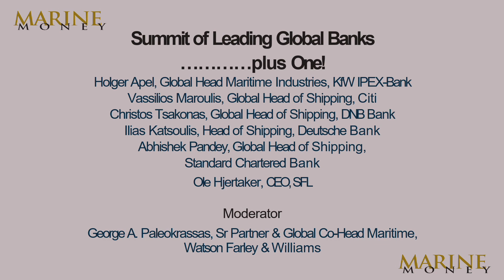Summit of Leading Global Banks…………plus One!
Lending is the foundation of the shipping balance sheet, and equity investment can’t happen in scale without it, but a two-tier market continues to develop for shipping loans.

• Balancing Decarbonization with Energy Security
• Managing Risk at the Top of the Cycle
• Achieving volume targets in today’s liner-dominated orderbook
• The Role of ECA

Holger Apel, Global Head Maritime Industries, KfW IPEX-Bank
Vassilios Maroulis, Global Head of Shipping, Citi
Christos Tsakonas, Global Head of Shipping, DNB Bank
Ilias Katsoulis, Head of Shipping, Deutsche Bank
Abhishek Pandey, Global Head of Shipping, Standard Chartered
Bank
Ole Hjertaker, CEO, SFL

Moderator
George A. Paleokrassas, Sr Partner & Global Co-Head Maritime,
Watson Farley & Williams